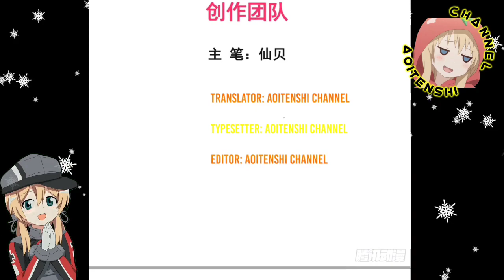Ninth Grade Holy Fire 🔥 || Supreme Tyrant Of Heaven Ch 45.5 English || AT CHANNEL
Deskripsi

 COPYRIGHT / LICENSING